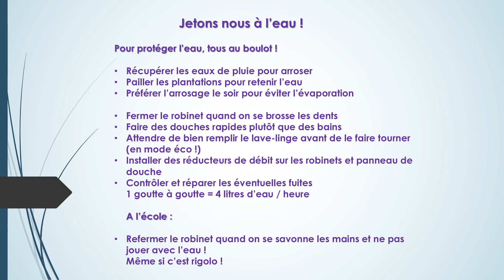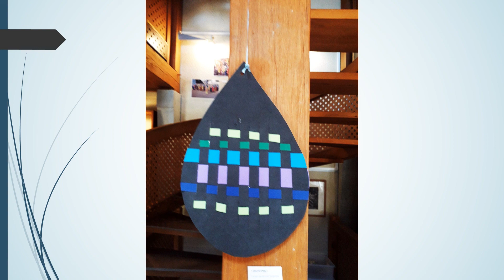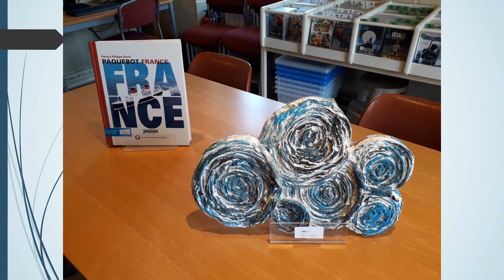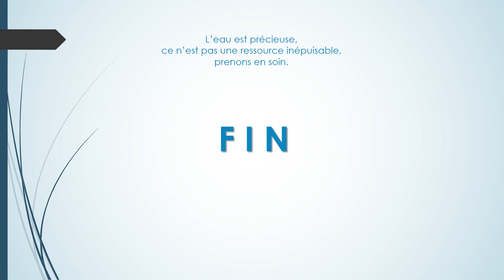Expo EAU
Les enfants de l'école maternelle la Vallée Rossignol vous présentent leurs travaux réalisés tout au long de l'année scolaire 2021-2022, sur le thème de l'eau.